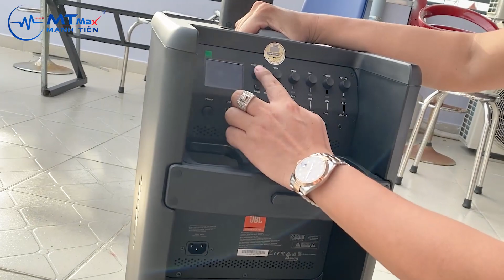Mua loa kéo mắc tiền mà không biết sài các bác ạ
Chuyện là em mua 1 con loa kéo xịn về mà em và Ngộ Không không biết làm sao mở nhạc, anh em chơi loa kéo chỉ giúp em với
🔻THEO DÕI MẠNH TIẾN TẠI ĐÂY🔻